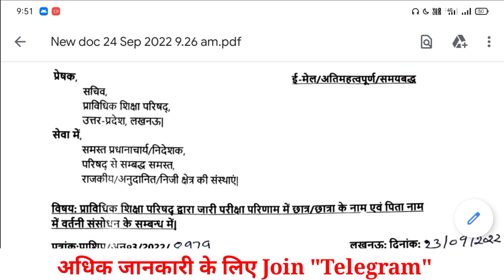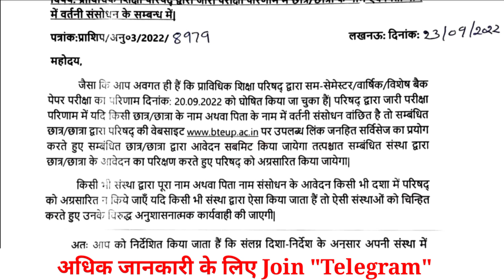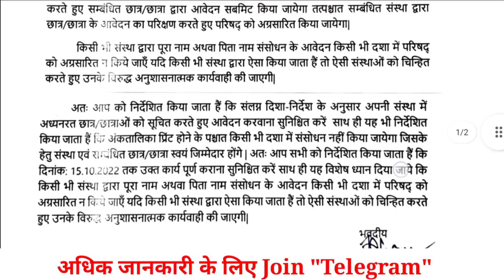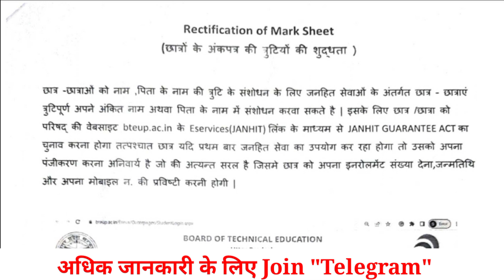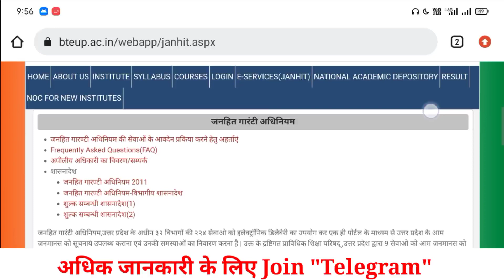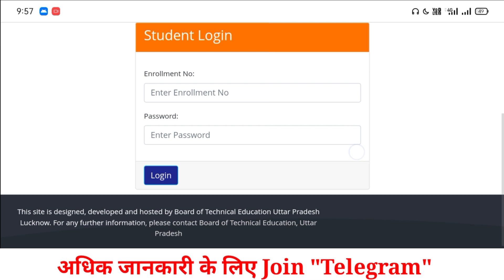Bteup Official Notice Today | Bteup Latest News Today | Bteup Result 2022 | Correction Update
polytechnic name correction 2022 latest news today

polytechnic date correction 2022

polytechnic result 2022 correction

polytechnic result 2022 name correction

bteup correct kab hoga 2022
bteup name correction kaise hoga
bteup correction 2022 latest news
bteup scrutiny date 2022
bteup recheck date 2022
bteup recheck form kab se bhara jayega
polytechnic recheck form date 2022
bteup scrutiny news today
bteup reevaluation news today
bteup scrutiny reevaluation news today
bteup scrutiny recheck news today 2022